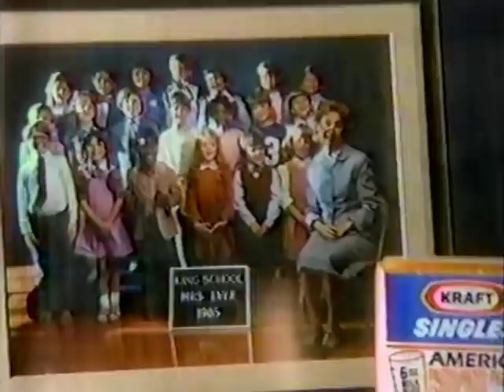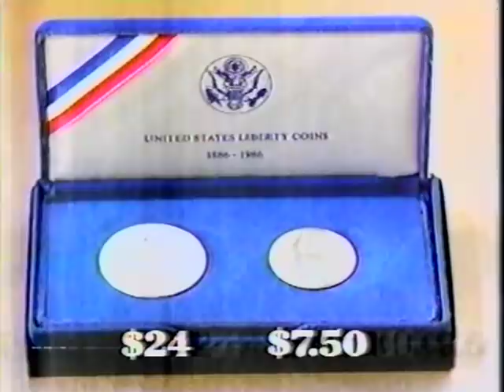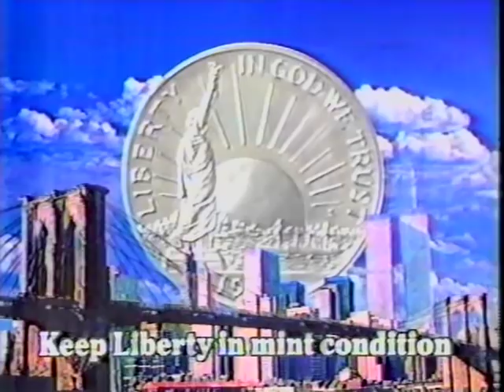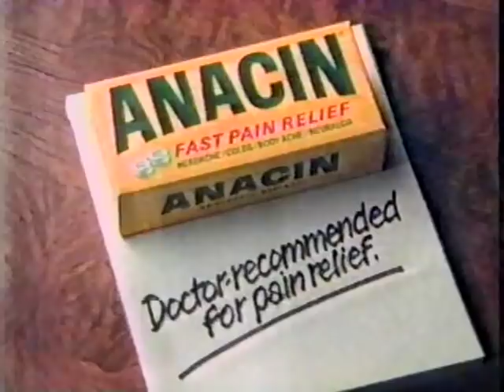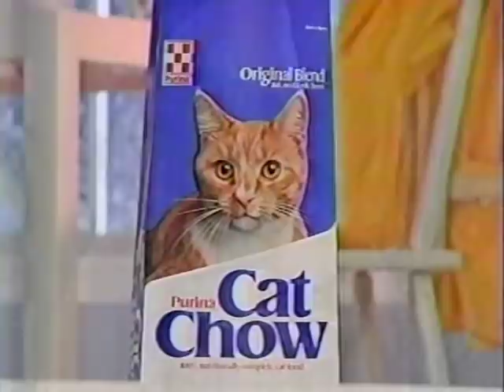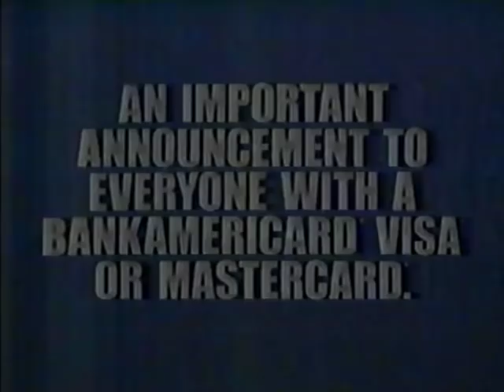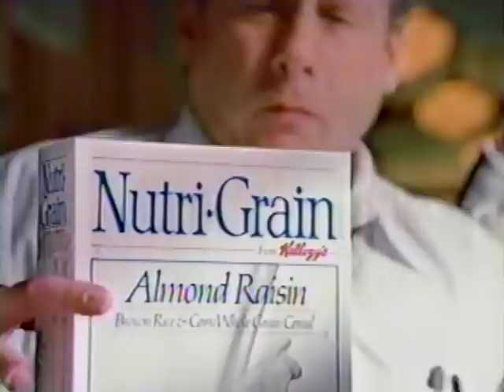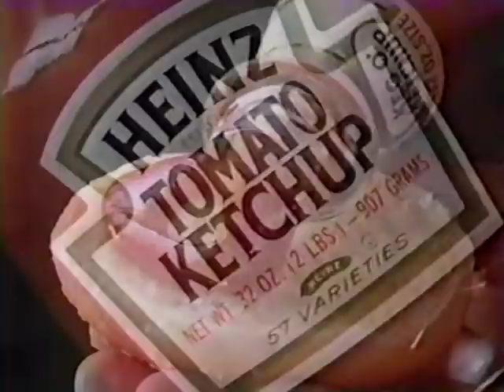80's Commercials Vol. 841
These commercials aired on ABC on April 20th, 1986

1. The ABC Sunday Night Movie Commercial Bumper
2. Michelob Light
3. Nissan Sentra (This was filmed on the Universal backlot's "Courthouse Square" set made famous in the "Back To The Future" series, "Gremlins" and many other movies)
4. Kraft Singles
5. Sticklets Gum
6. Promo for "North And South Book II"
7. The ABC Sunday Night Movie Commercial Bumper
8. Loreal Performing Preference
9. Schick
10. United States Liberty Coins
11. Ford Trucks
12. The ABC Sunday Night Movie Commercial Bumper
13. ABC News Brief
a. Family of hostage Peter Kilburn condemns raid that killed him
b. U.S. bombing of Libya (This was in retaliation for a Libyan state-sponsored bombing earlier that month that killed and wounded Americans
14. Carnival (With Kathie Lee Gifford)
c. Tornado cleanup in Sweetwater, Texas
d. Pianist Vladimir Horowitz gives first Soviet concert in over 60 years (One of the greatest pianists of all time)
15. Pacific Bell
16. KGO Channel 7 News Bumper
17. The ABC Sunday Night Movie Commercial Bumper
18. McDonald's
19. Anacin
20. Denorex
21. Promo for "Moonlighting" and "Spenser: For Hire"
22. ABC Station ID
23. Black & Decker
24. Glass Works
25. Purina Cat Chow
26. The ABC Sunday Night Movie Commercial Bumper
27. Promo for "Something About Amelia" and "Alex The Life of a Child"
28. KGO Channel 7 News Update
29. Kentucky Fried Chicken
30. Promo for "Donahue"
31. Bank Of America Americard Bonus Breakthrough Sweepstakes
32. Promo for "AM"
33. Mercury Sable
34. Nutri Grain Almond Raisin (With Mark Linn-Baker)
35. White Mountain Cooler
36. Discover Card
37. Promo for "Honkytonk Man"
38. Ruffles
39. Heinz Ketchup
40. Pepsi (With Bruno Kirby)
41. "Superman III" End Credits
42. The ABC Sunday Night Movie Commercial Bumper
43. Don't Drink And Drive PSA
44. Promo for "World News Tonight"
45. KGO Channel 7 News Promo (Partial)